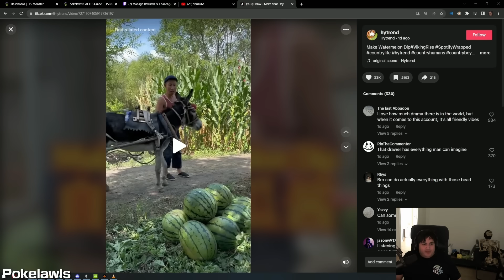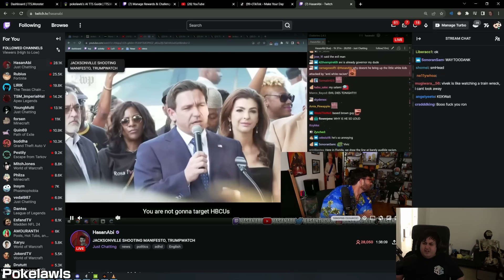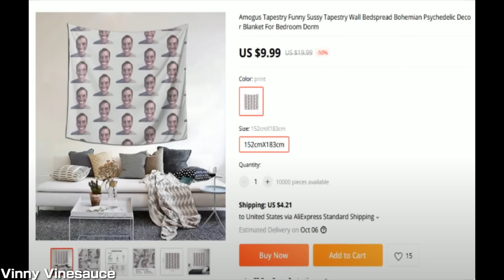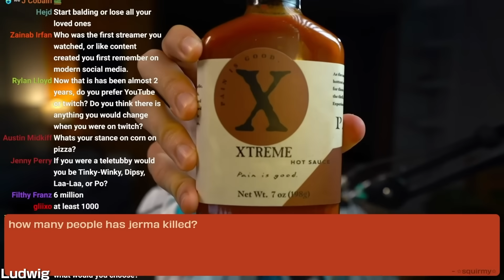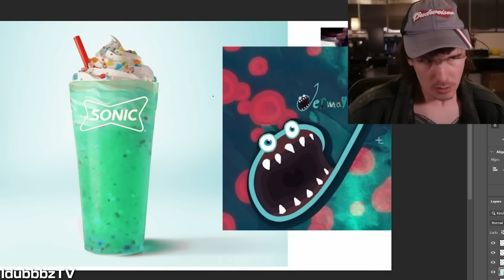Jerma Clips But It's Appearances / Mentions In OTHER Streams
thanks to the jerma discord for showing me all these clips so i could put this together!